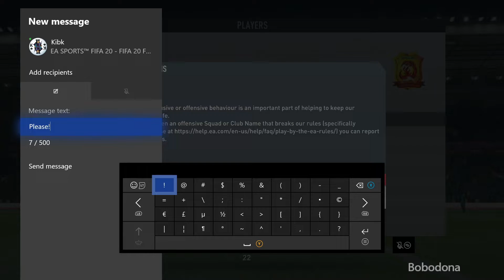FIFA 20 D2追夢高配傳奇 | Bobodona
FIFA20 D2追夢高配傳奇